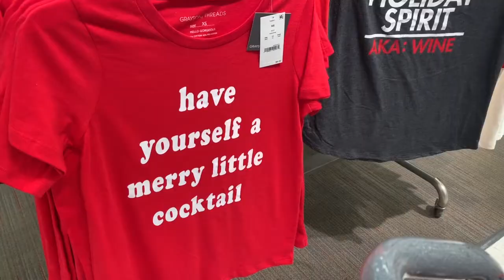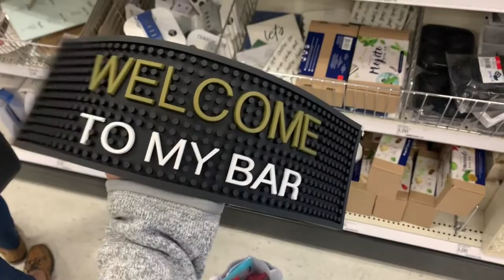Target Haul, College Talk, & Personal Finance - VLOG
Get some snacks, this is a long one. I take you along my Saturday and get into talking about being a first get college student, personal finances and other adulting things. Please let me know if you are interested in any of these topics as I am thinking of filming more videos on this.

All items were purchased by me with my own money. All opinions are my own.